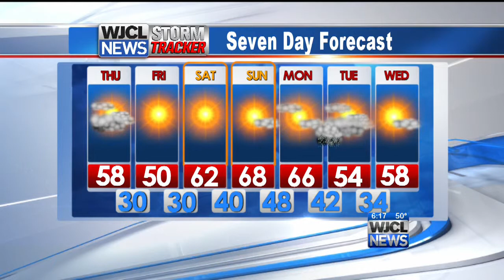Wednesday pm weather 2/4/15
We are tracking rain overnight and colder temperatures Thursday night.